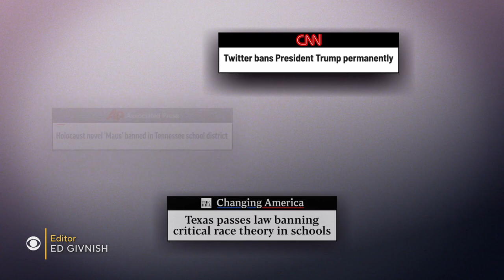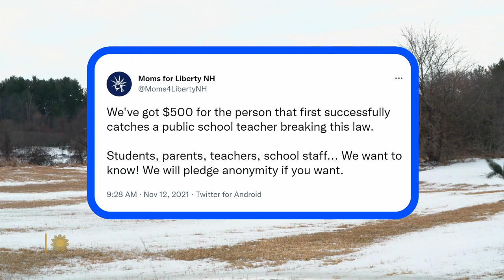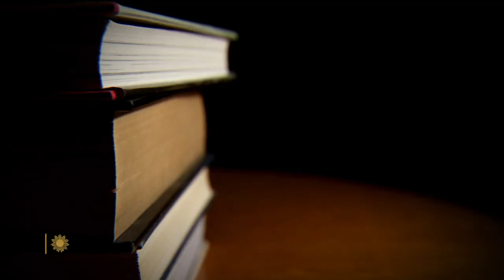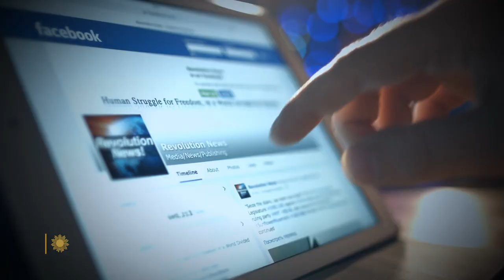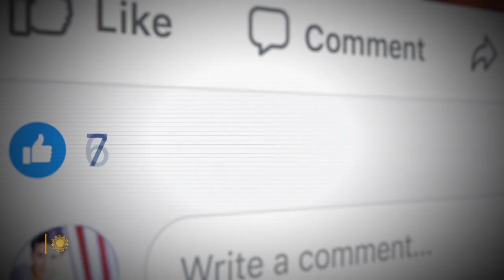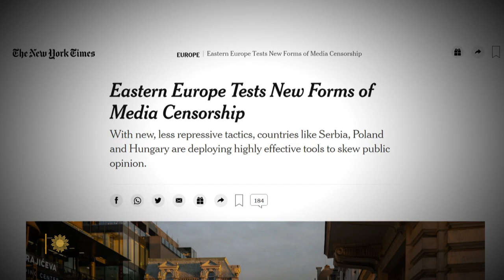The price of free speech - and censorship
America was built on the premise of free speech, but today's news is filled with examples of limiting people's expression – from prohibitions against misinformation, to book bans and state laws restricting how teachers can discuss such topics as racial injustice, sexual orientation, and gender identity. Correspondent David Pogue talks with writers and academics about free speech and a corresponding climate of self-censorship; and with a New Hampshire history teacher who says, "The ghost of Senator McCarthy is alive and well in some of our state house hallways."